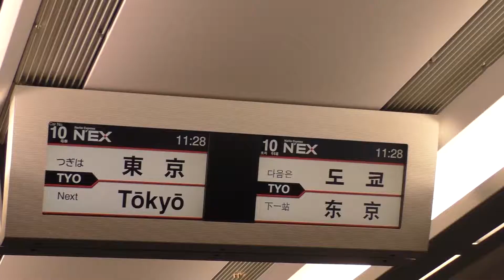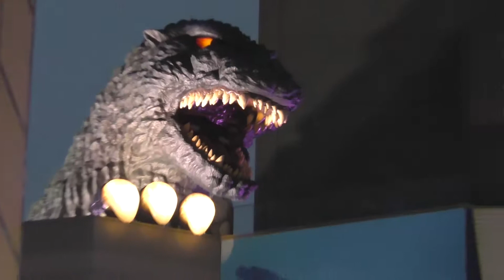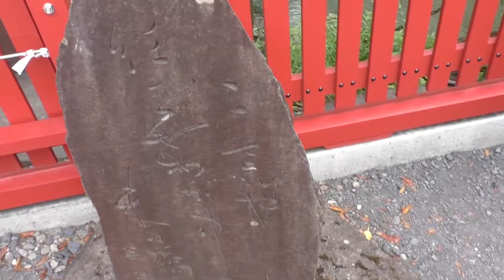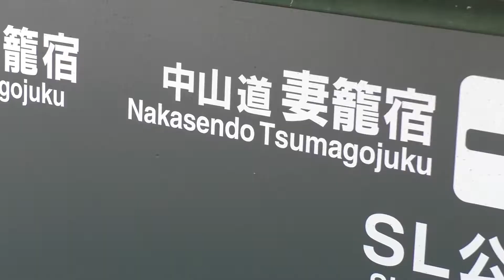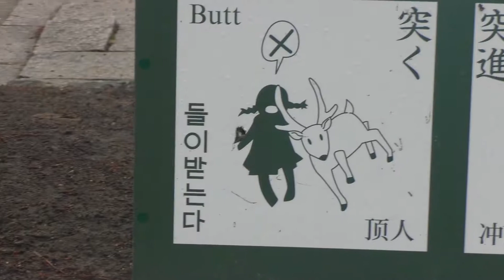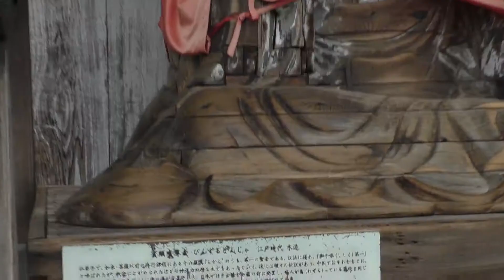Japan SuperCut Week 1 (Japan Special)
Japan Special: SuperCut Week 1
Welcome to my Japan Trip series! In this special episode we'll be looking at a brief supercut of the first week of my trip.